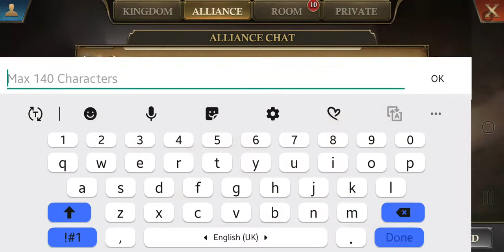Double mega Rally on SH44, alot of losses | Sorelais | King of Avalon | Pawwri ho rahi hai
Double mega Rally on SH44 | Sorelais | King of Avalon